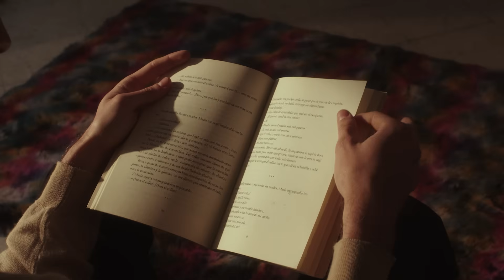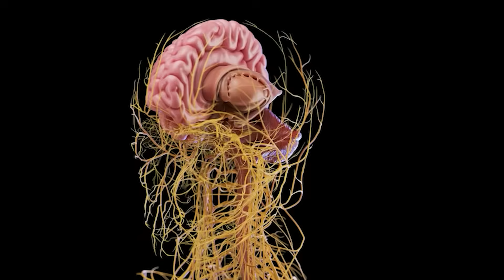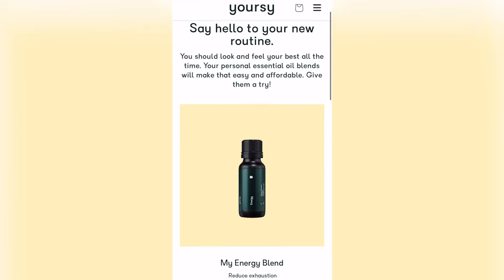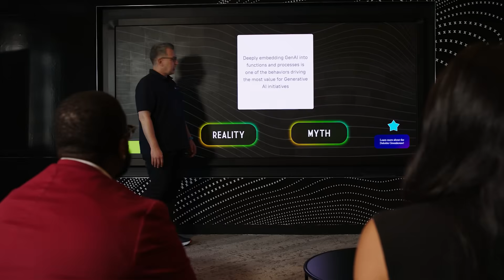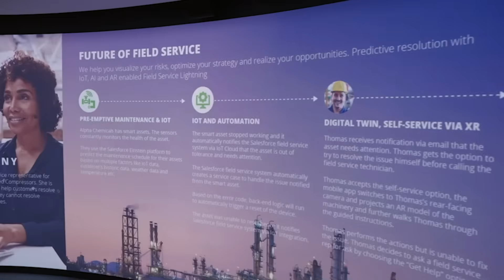How scents can boost your mood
👃✨ Scent is more than a sense—it’s a science, a memory, and a mood all in one.
In our latest audiovisual article, writer Sonya Matejko explores the powerful role smell plays in our lives—helping reduce stress, improve focus, and boost emotional well-being. Illustrated by Hello Vonnie and featuring insight from scent innovator and Yoursy cofounder Jon Atilgan, this piece dives deep into the future of olfactory wellness.
From AI-powered personalization to immersive scent-driven travel experiences, this is a must-read for anyone curious about the intersection of neuroscience, mood, and scent.
🔖We’re also loving the trailblazers (and rebels) of the scent world—
Tech-forward pioneers: Pura | MAISON 21G
Science + nature blends: The Nue Co. | Givaudan - House of Naturals | Plant Therapy |
Offbeat & Wonderful: Heretic Parfum | Species by the Thousands